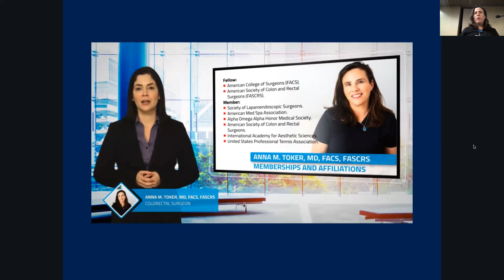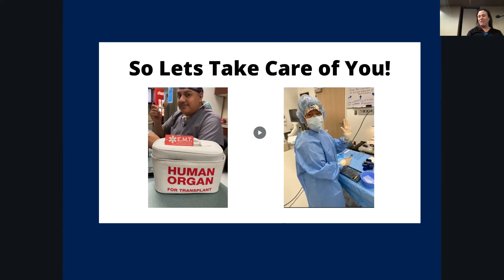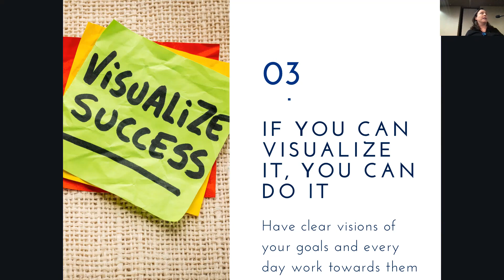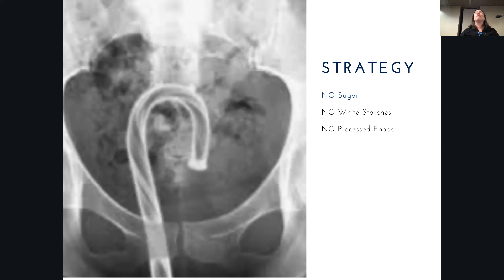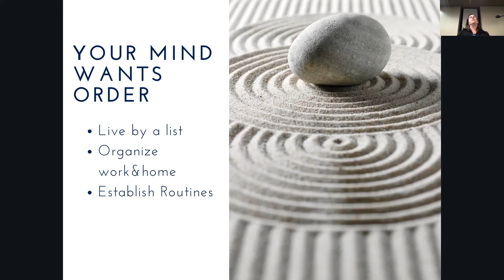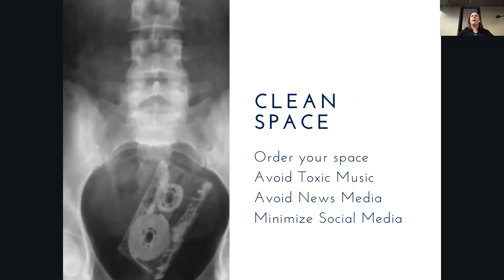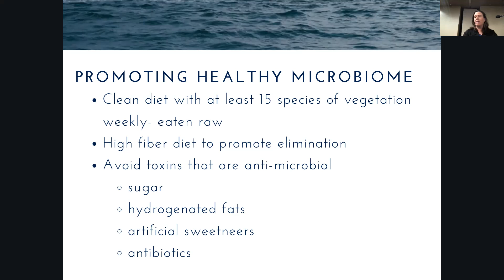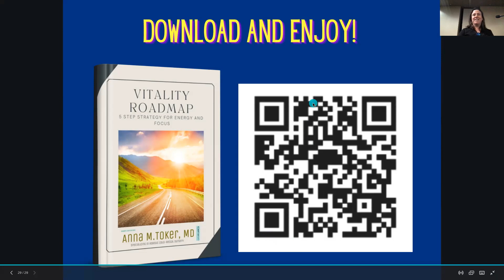2022 texas assembly surgical technician lecture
Dr Toker addresses self care to help prevent and recover from burn out as a surgical technician